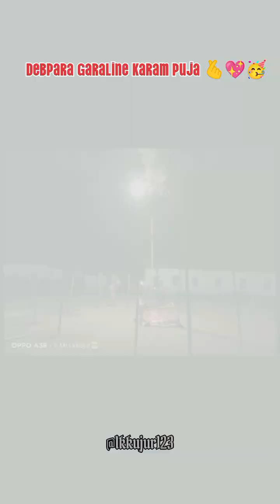Debapara Karam puja 🫰💖nagpuri new masti vlog #2024 art puja🎉 karam travel 💖maja